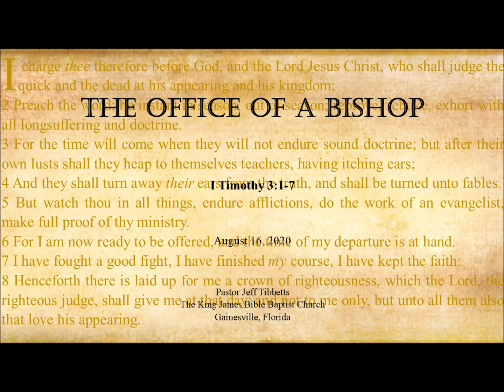I Timothy 3:1-7 The Office of Bishop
Gainesville, FL